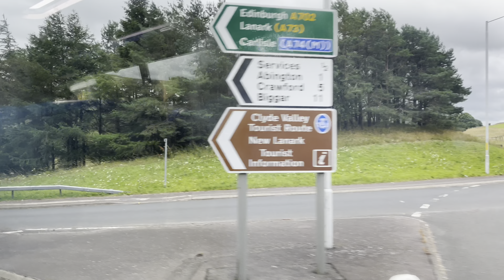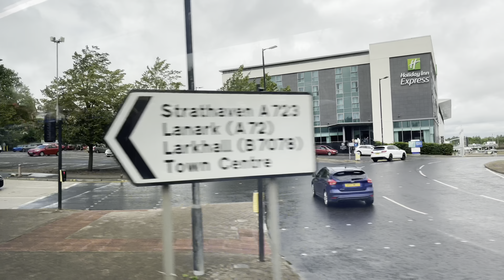Stagecoach X74 Dumfries to Glasgow Buchanan Bus Station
Stagecoach X74 Bus from Whitesands in Dumfries to Glasgow Buchanan Bus Station. The Bus takes the A701 out of Dumfries heads to Beattock & Moffat then joins the M74 Motorway about s mile from Moffat and continues to Abington Services, Lesmahagow, Hamilton and finally Glasgow Buchanan Bus Station.